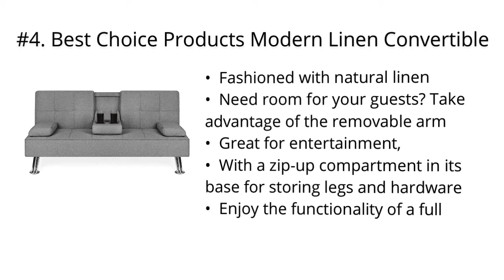Top 5 Best Sofa Beds 2020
Top 5 Best Sofa Beds

I put links to each Sofa Beds reviews at Amazon page in the description, So you can check out the other reviews at Amazon.

#5. Best Choice Products Modern Faux Leather Convertible Futon Sofa Bed Recliner Couch w/Metal Legs, 2 Cup Holders - Black

#4. Best Choice Products Modern Linen Convertible Futon Sofa Bed w/Metal Legs, 2 Cupholders - Gray

#3. Milliard Tri-Fold Foam Folding Mattress and Sofa Bed for Guests - Queen 78x58x4.5 Inch

#2. Futon Sofa Bed Memory Foam Couch Sleeper Daybed Foldable Convertible Loveseat Black

#1. Yaheetech Futon Sofa Bed, Convertible Sofa Couch with Armrest Home Recliner Couch Home Furniture Black